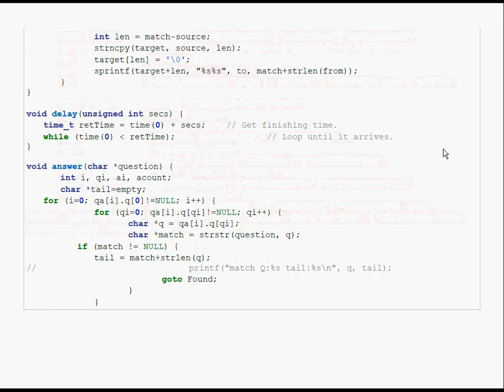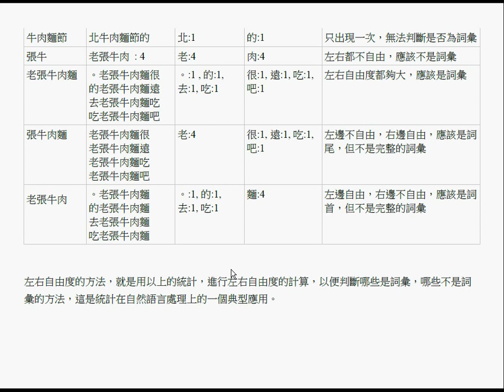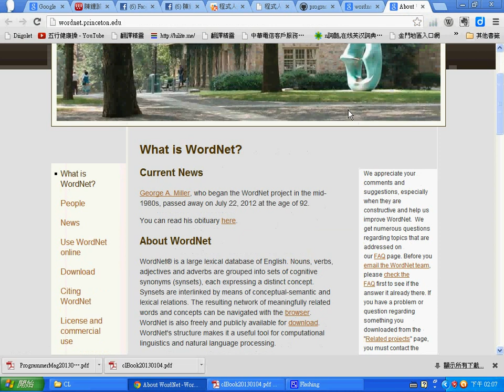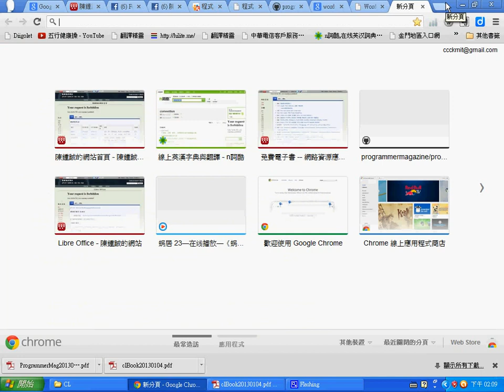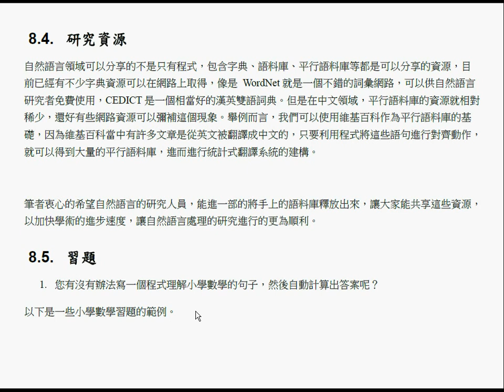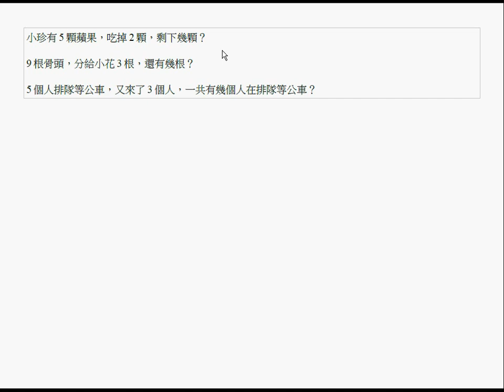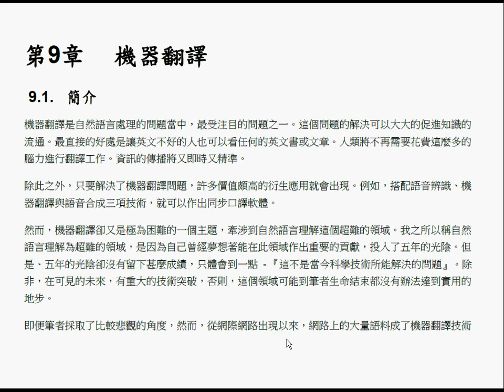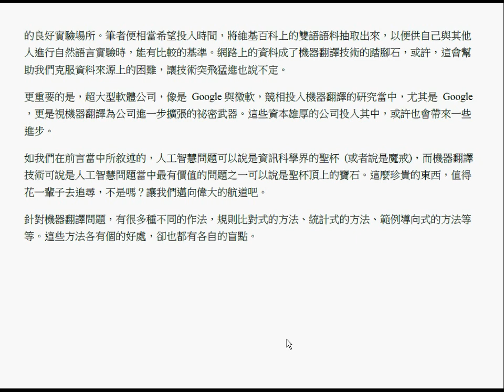語言處理：機器翻譯 (1) -- ClMT1.wmv